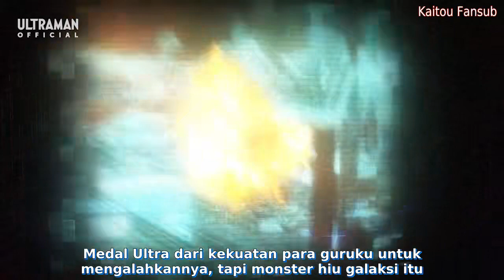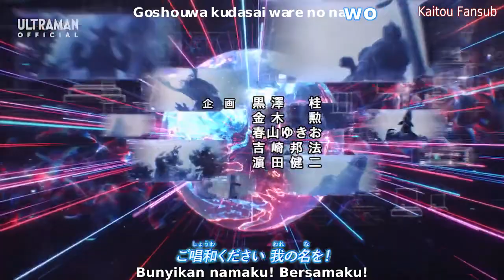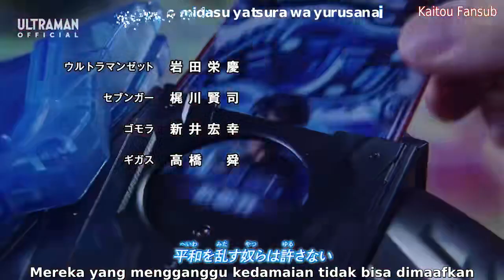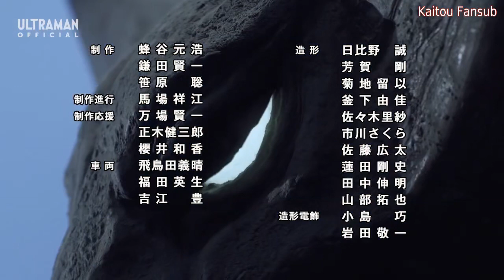Ultraman Z Episode 3 Sub Indonesia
Credit To Tsuburaya Production